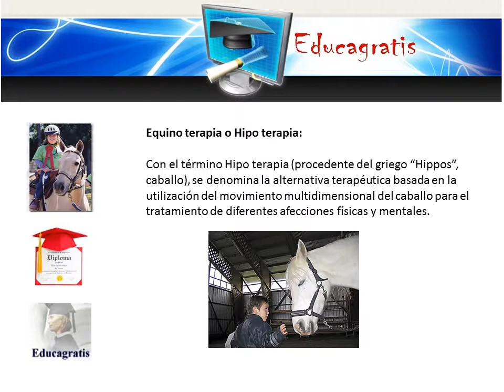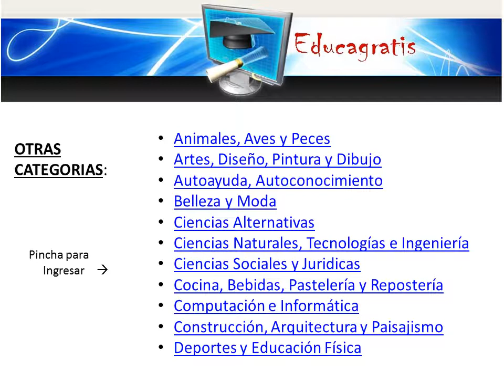Curso gratis de Equinoterapia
Con el término Hipoterapia (procedente del griego “Hippos”, caballo), se denomina la alternativa terapéutica basada en la utilización del movimiento multidimensional del caballo para el tratamiento de diferentes afecciones físicas y mentales.